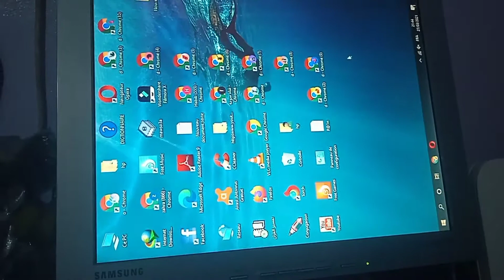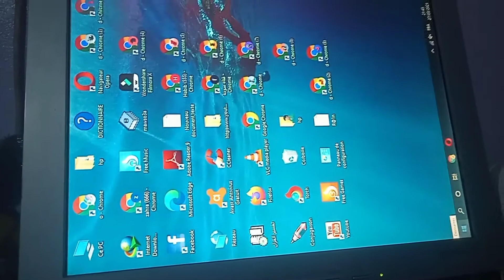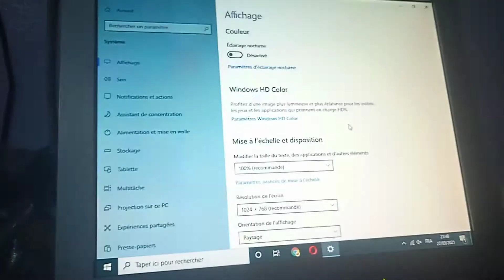حل مشكل انقلاب الشاشة ويندوز 10